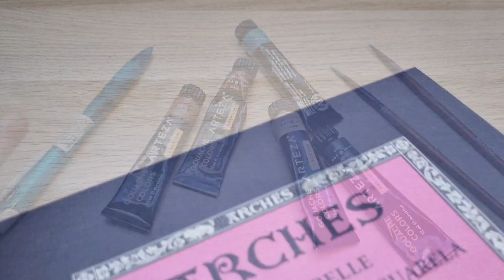How to paint Trees 🪵🌳 Gouache Tutorial for Day, Night & Dawn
Welcome back Art Friends, today I've got a gouache painting tutorial where we look at how to add different ambience to trees by just altering the colours we use slightly. We'll explore day, night and sunrise! Hope the tutorial is useful, this technique isn't just good for traditional art, it could also work for digital art too!

✧ Materials Used:
Arteza Paints ✨
Daler Rowney Brushes ✨
Paint Tray ✨

Etsy Shop

✧ Filmed & Edited using:
Samsung S9 + S21
InShot Pro